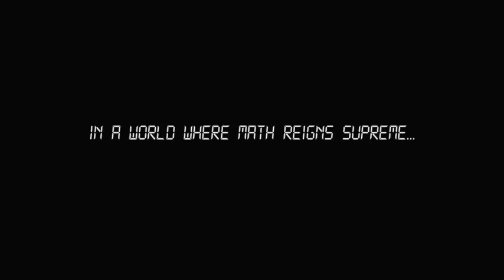Tales of a Mathlete Trailer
A group of mathletes have their brainpower stolen and must find out who dunnit before their next big meet coming up.